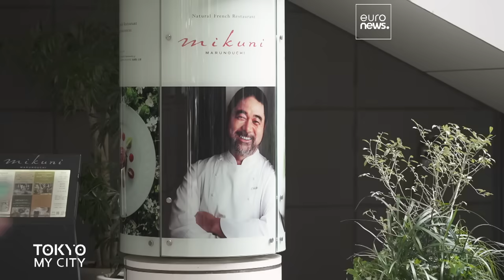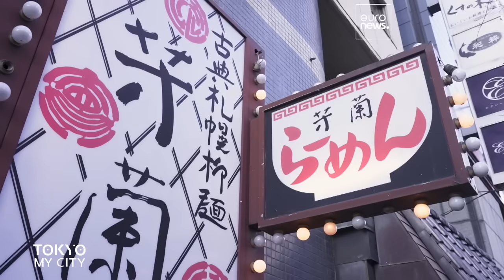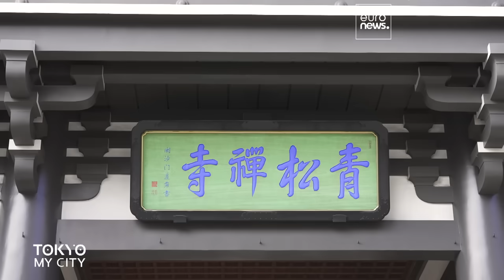Gastronomic cuisine in Tokyo, with two of Japan's top chefs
If you come to Tokyo, you’ll enjoy gastronomy from all over the world.  In these portraits, we look at the inspiration driving two of Japan's top chefs.